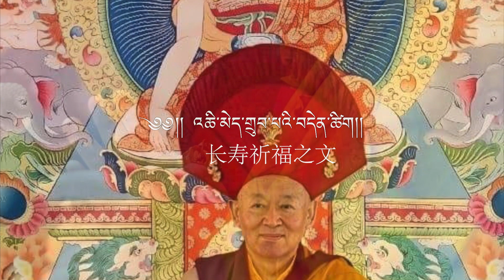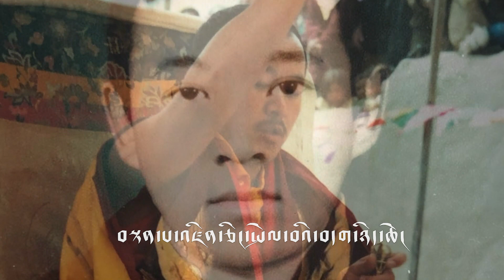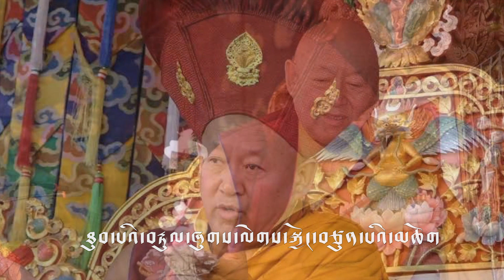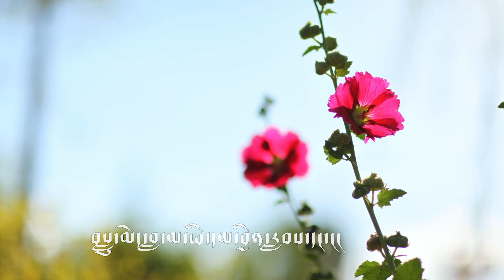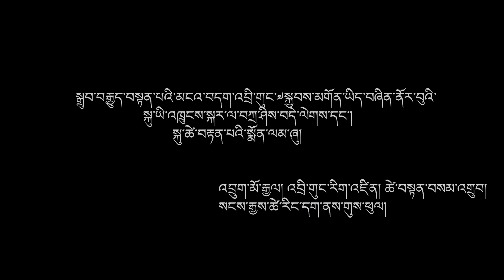Long Life Prayer to H.H. Kyabgon Chetsang Rinpoche | འཆི་མེད་གྲུབ་པའི་བདེན་ཚིག | 长寿祈福文 | Drukmo Gyal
༄༅༎ འཆི་མེད་གྲུབ་པའི་བདེན་ཚིག༎
Long Life Prayer to H.H. DrigKung Chetsang Rinpoche
长寿祈福之文

གདངས་  འབྲི་གུང་རིག་འཛིན།
Composer: DrigKung RinDzing
曲   直贡仁增
ལེན་མཁན་  འབྲུག་མོ་རྒྱལ།
Singer: Drukmo Gyal
演唱 周毛嘉
རོལ་དབྱངས་  ཚེ་བསྟན་བསམ་གྲུབ།
Mix: Tsetan Samdrup
编曲 次旦桑珠

This prayer was given to me by Lama Sanggyas in 2019, a few days after,
I got a message from Tendzing, a composer from the Drigkung village in Tibet.
He proposed to compose a piece for me. In awe, I requested him to compose for this
beautiful and powerful long-life prayer to H.H. Drigkung Chetsang Rinpoche.
Together with Rindzing, his friend Tsetan Samdrup from Shigatse, as well as my Estonian Cellist & friend Joosep Kõrvits.
Finally, this piece is ready for you to pray for H.H. Drigkung Chetsang Rinpoche to live a LONG LONG LONG LONG LONG LONG LONG life!

HAPPY BIRTHDAY H.H. CHETSANG RINPOCHE.

Many greetings
Drukmo Gyal